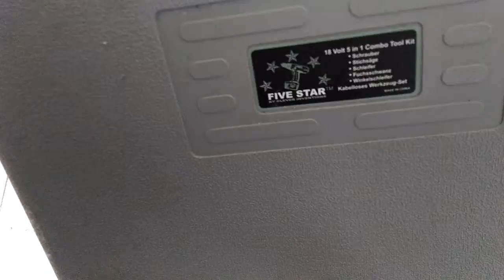Combo Tools 5 in 1 (FIVE STARS)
5 in 1 combo tools